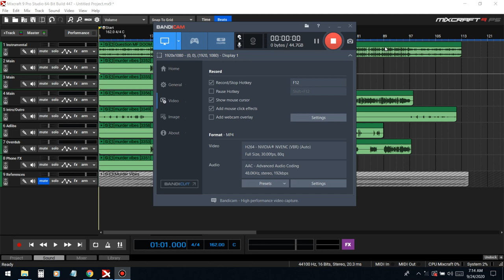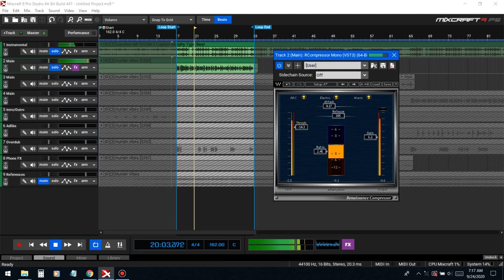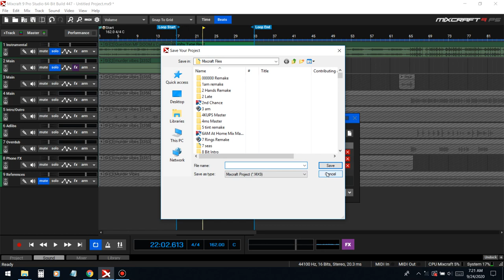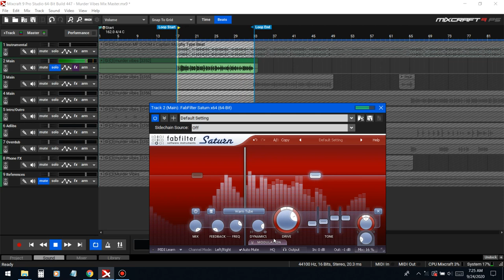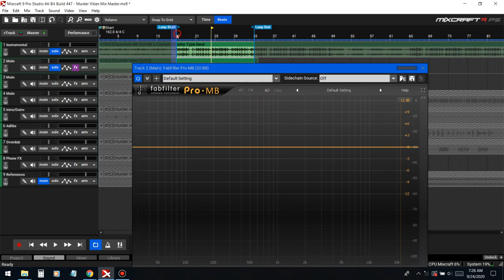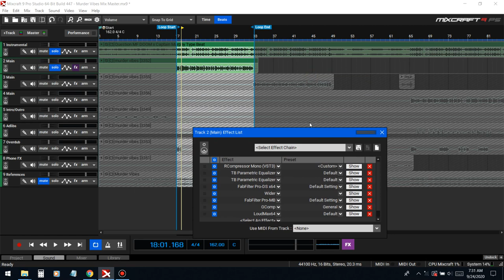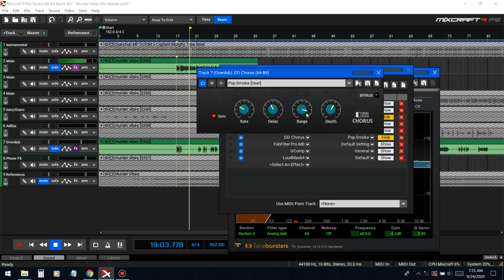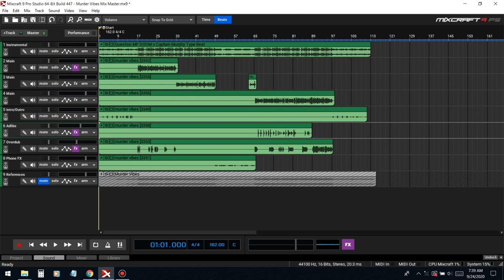Boom Bap Vocal Mixing Tutorial | Mixcraft 9 Tutorial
Mixcraft 9 Vocal Mixing
How to mix boom bap vocals